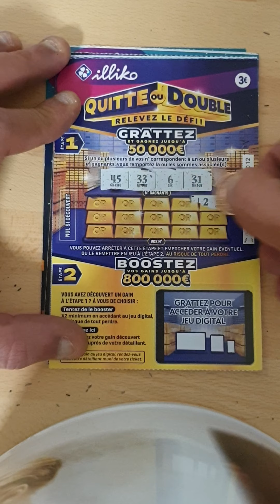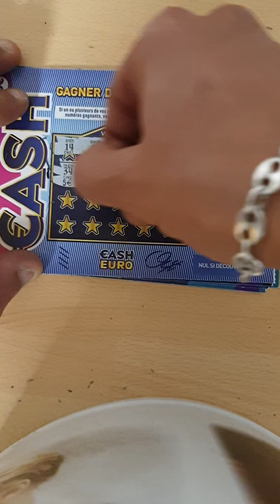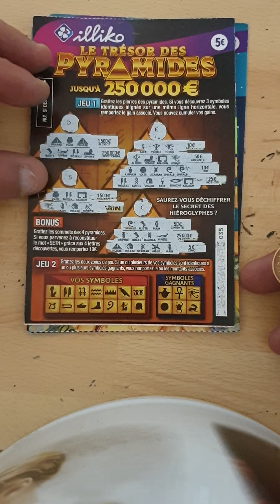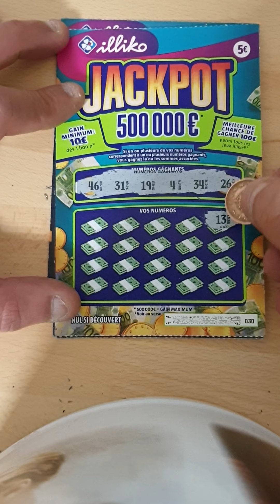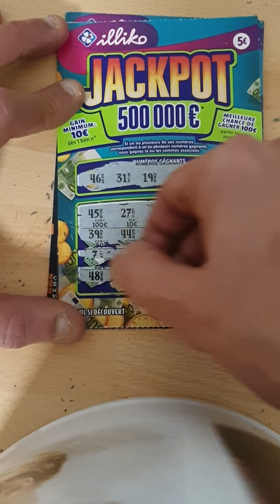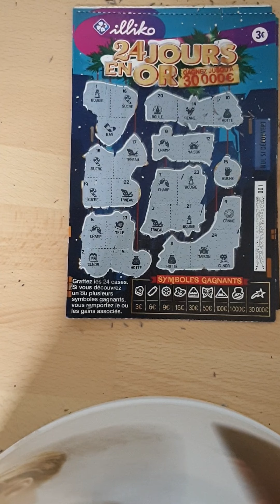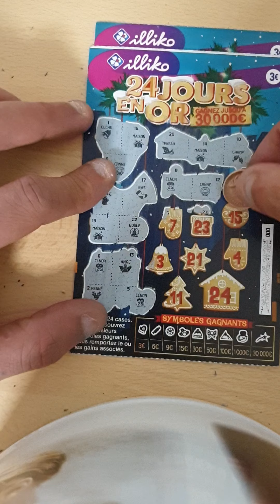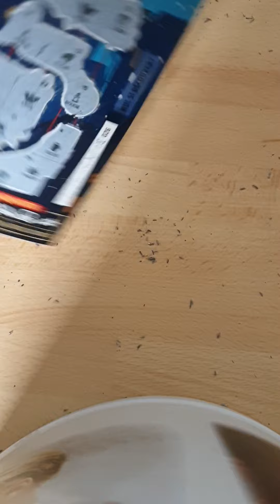Jeux de grattage 24 jours en or😀😀💪